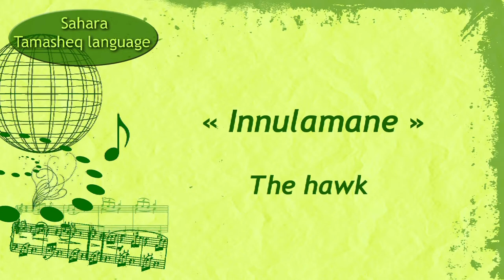Innulamane / The Hawk, by Moussa Ag Keyna from the band Toumast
Image & sound: Arnaud Contreras
Translation: Moussa Ag Keyna
Editing: Caroline Laurent